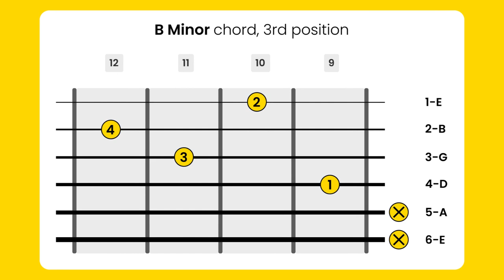Left Handed B Minor Guitar Chords: How to Play All Positions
Learn how to play B-Minor guitar chords in left-handed position. Made specially for left handed guitarists. Chords scheme is for whole fingerboard. Hope it's clear and useful. Enjoy

*LH guitars*
Beginner Donner kit
Classic Fender Player
"Heavy" Jackson JS22
Acoustic Fender CD-60S

*Accessories*
Electric's strings
Acoustic's strings

*Note*
5% of revenue goes to homeless animal shelters.